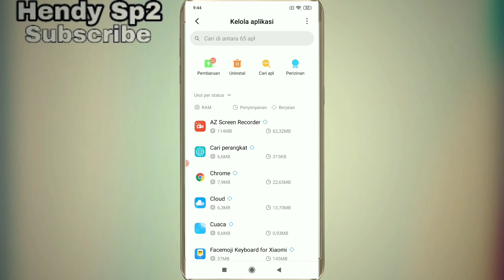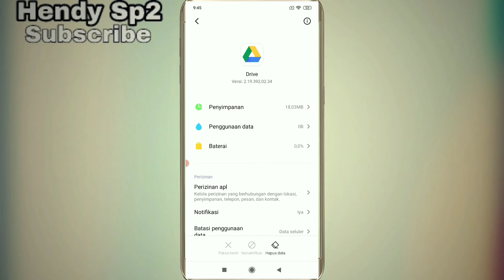CARA HAPUS DATA APLIKASI | HP XIOMI TERBARU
tutorial cara hapus data aplikasi hp xiomi terbaru